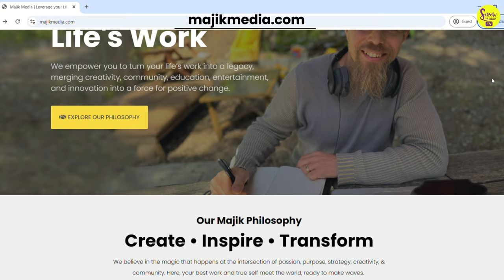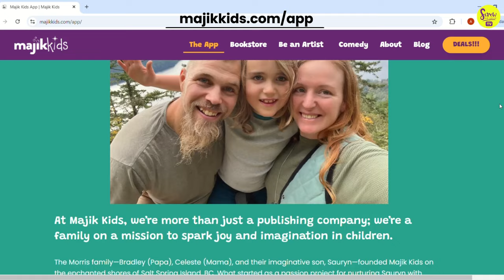How to Build a Thriving Business WITHOUT Social Media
In this episode, I sit down with Bradley Morris, founder of Magik Media, who shares his incredible journey of leaving social media behind to build a thriving, relationship-based business. Bradley dives into how he grew his business through powerful relationship marketing strategies - without relying on likes, followers, or algorithms. Whether you're tired of the social media grind or just looking for fresh ways to grow your business authentically, this conversation is for you!